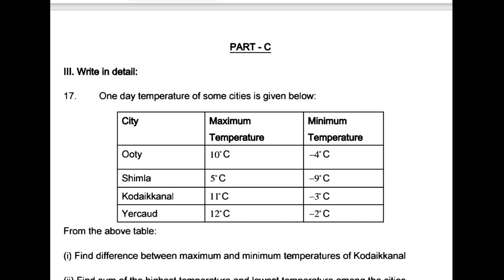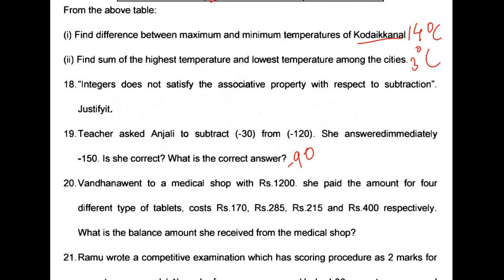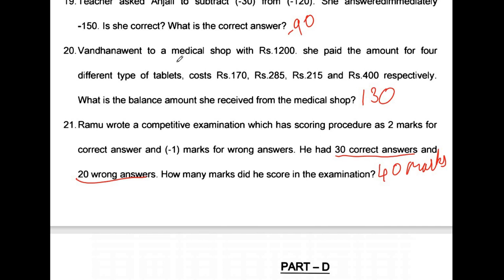7th std maths | Assignment | unit 1 | Numbers | samacheer | Part C and Part D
7th maths unit 1 assignment , numbers , PART C , PART D , tamilnadu , samacheer